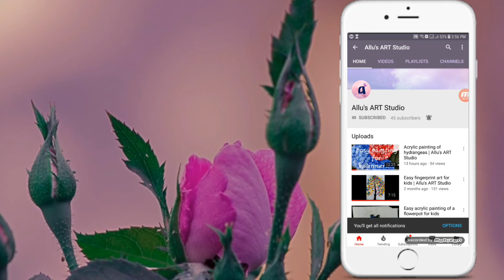Allu's ART Studio